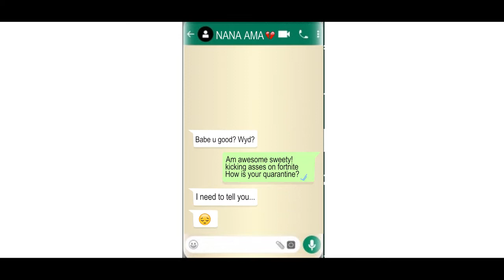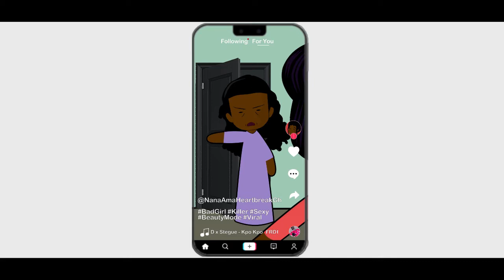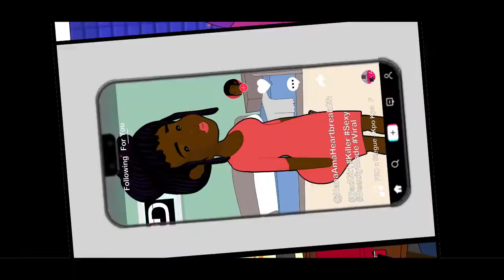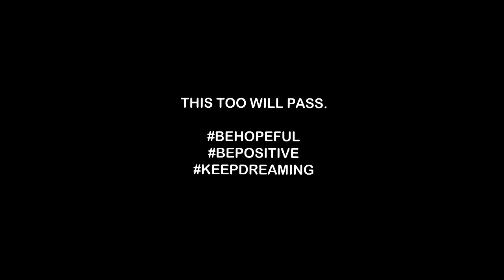FRD - Elevate (Visualizer)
In these dire times I want to raise your spirits and give you a little bit more positivity.

Watch till the end and it ll do the effect of making you feel better. Dont forget music has ability to change mood and this is it right there I promise after listening to this you ll feel better than before. Let stay hopeful and positive yall!!